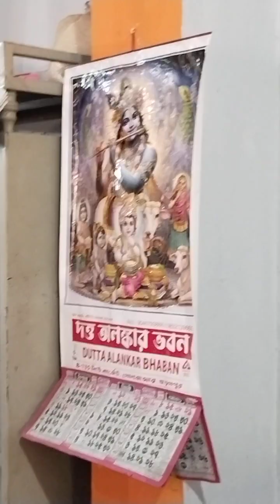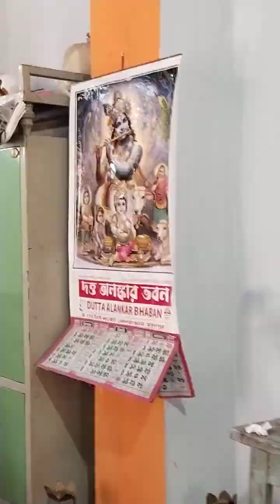Lokenath baba ka Puja videos 📷📷📷.....